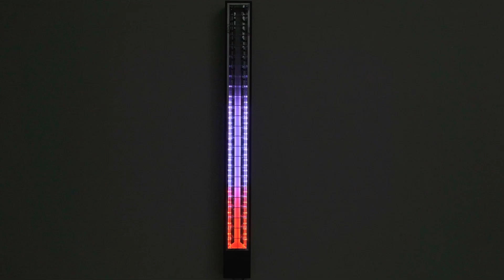D8, 2021 - Interactive recycled light sculpture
The Diffuser Series are made from recycled lighting fixtures and turned it into an artwork by adding light and a bespoke interactive circuit. The pieces are sound-reactive. They use a microphone to collect sound data and then converts the data into a light animation. They respond to the sound that a viewer creates and also react to live or recorded music, changing over time creating a dynamic effect. The works are immediately engaging to a viewer as there is a direct relationship to the sound they are making and the lighting of the pieces creating an instant and playful connection between the viewer and the artwork.

Artwork details:
D8, 2021
Medium: Recycled light fixture and electronics
Dimensions: 169 x 16 x 11cm
Created by and copyright: Aphra Shemza

Credits